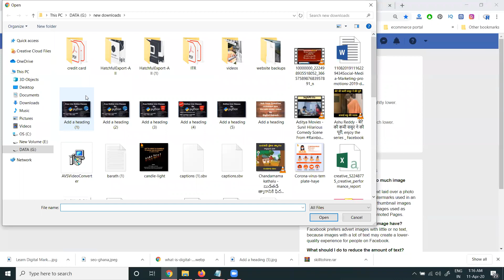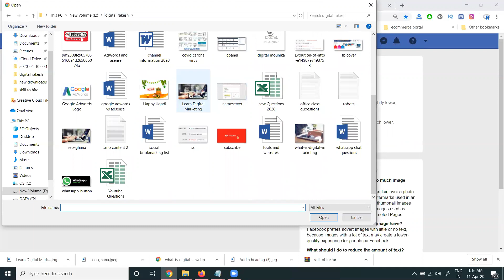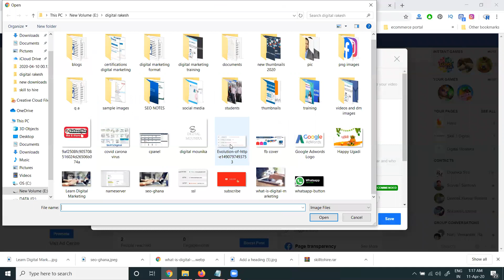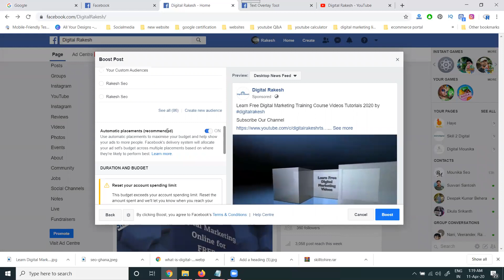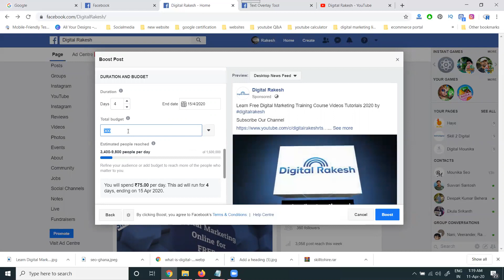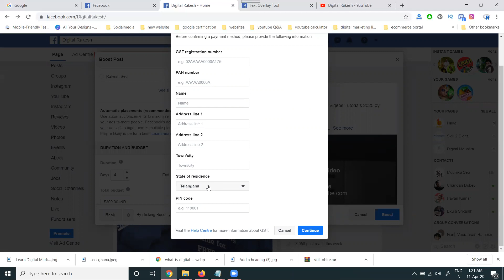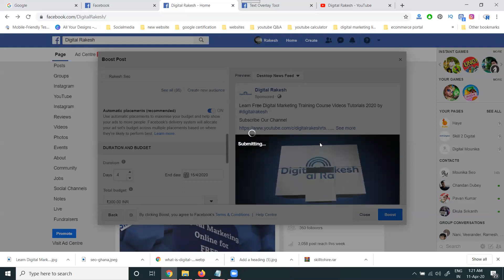when boost post ads not running on facebook How to fix It